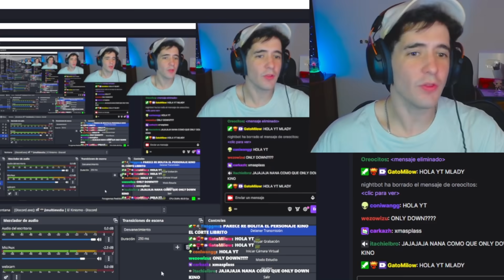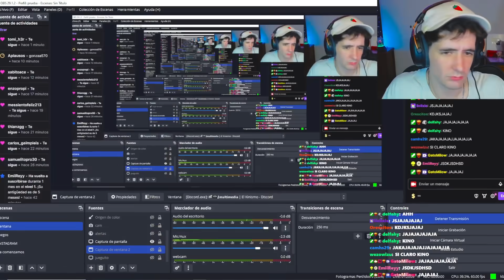EL ONLY DOWN (??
Esto lo saco de mi Stream (Todos los dias 22:00 Hs)